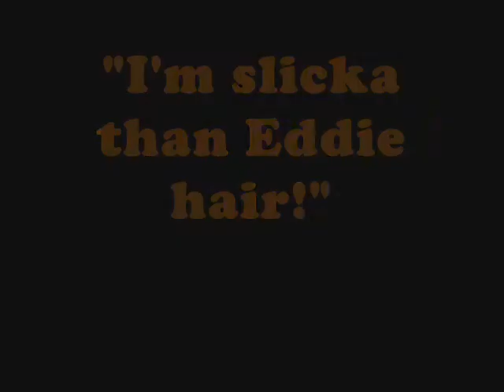OOH of BROWN FISH_OOHOFBROWNFISH.COM COMMERCIAL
OOHofBROWNFISH.com commercial

OOH freestyles during a seeWEED rehearsal and uses it to advertise his new website.